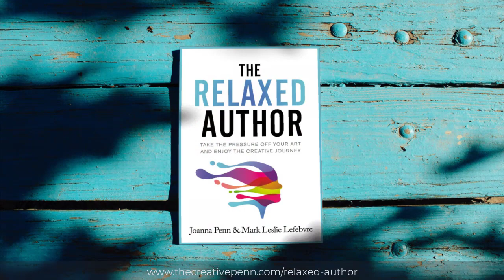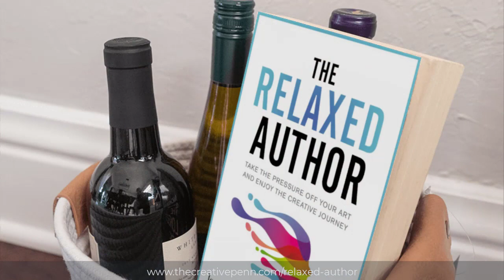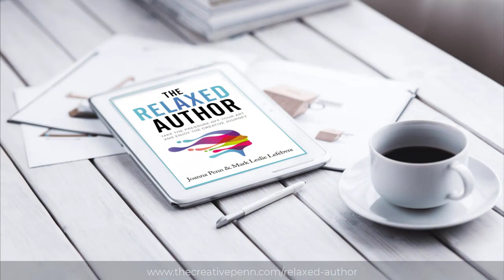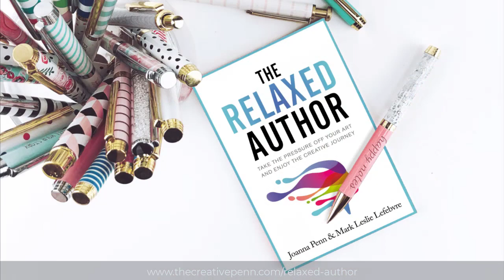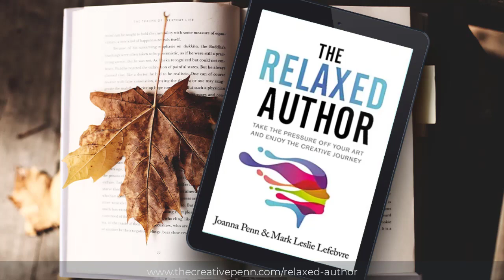The Relaxed Author (Sample Excerpt)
An excerpt from the audiobook of THE RELAXED AUTHOR by Joanna Penn and Mark Leslie Lefebvre

THE RELAXED AUTHOR: Take the pressure off your art and enjoy the creative journey

Do you want to be a more relaxed author?

There are plenty of books and tips on writing faster, learning more marketing tactics and strategies, trying to maximize your ranking, hitting the top of the charts, juicing the algorithms, and hacking different ad platforms.

While these are all important things — which the authors themselves regularly write and talk about — it’s also important to recognize that your author journey is a marathon, and not a sprint.

Joanna Penn and Mark Leslie Lefebvre have been in the business long enough to see authors burning out and leaving the writing life because they turned what they love into a hamster wheel of ever more production and marketing tasks they hate.

This book is a collection of tips on how to be a more relaxed author — and return to the love that brought you to writing in the first place.